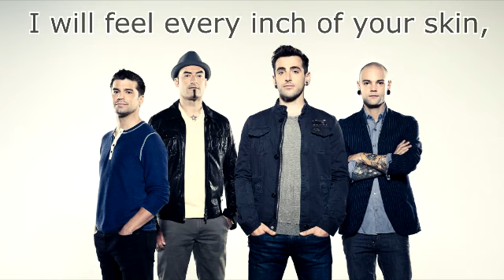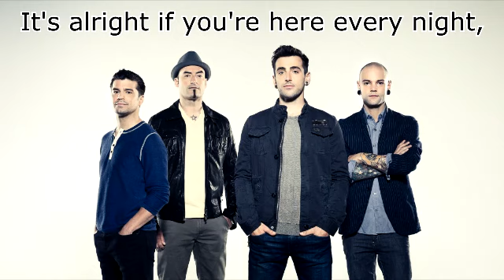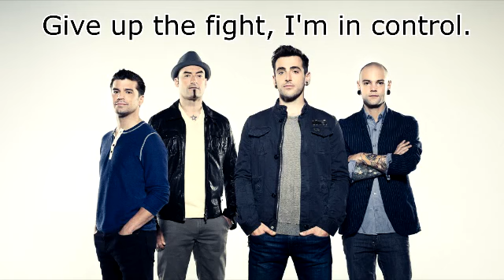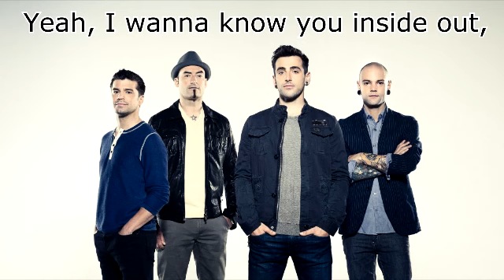Kiss Me Inside Out - Hedley (Lyrics)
Lyrics on Screen for Heldey's newest, Kiss me Inside Out.